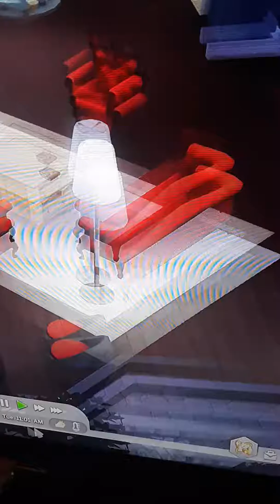Sims paradise episode 47 operation katherine!!!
Judas is set on trying to bring katherine back for nichole. Even if it means changing there lives forever.